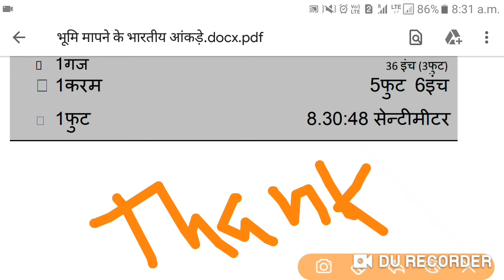भारत में भूमि को कुछ इस तरह मापा जाता है, क्या आप जानते है...??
hello friends, this channal create for All Agriculture Competitive Exam like NABARD, JRF, IBPS AFO (Agriculture Field Officer), RBI GRADE B etc.. those student for prepare or knowledge about agriculture where requirements study material.. visit my channal.. all information about agriculture for study purpose provide..
this specially coverd large exam like IBPS AFO, NABARD and RBI GRADE B.